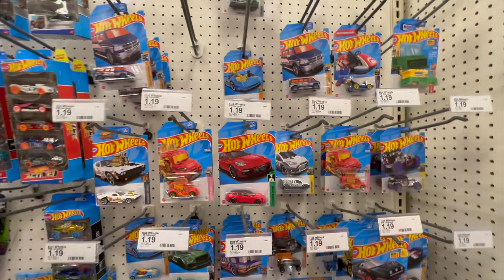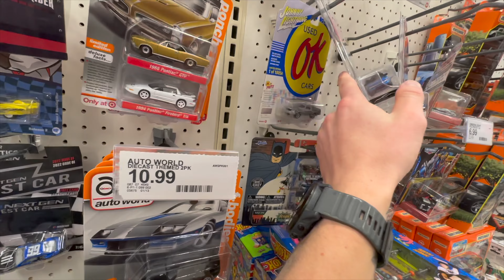Fast and Furious Sets in Stock! - Hotwheel Hunting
Hotwheel shopping went about as well as we can expect these days lol. We were able to find a couple of good pick ups though.

Our Camera

Our Mic